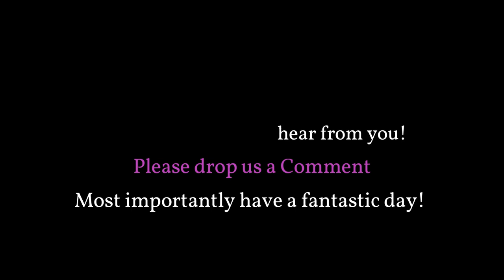Circa 1970s Soccer Game